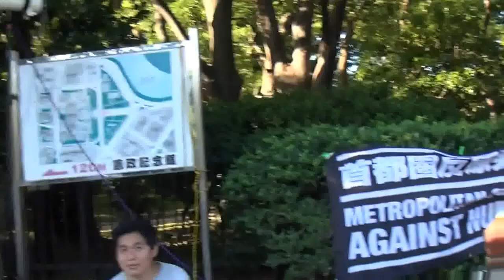2012.08.03国会前アクション《1/8》抗議前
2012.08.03国会前アクション、今回は何時もの首相官邸前から第２ステージのある国会前に、鼻からタクシーで乗り付けました。官邸前は初心者スペースになり、まだ見ぬ大物以外は殆ど抗議が無くなり、抗議よりコールとなってしまったので、今度から小沢さんか野田が来るとかの情報がない限り、第２に向かいます。やはり来たくても来れない人やユーストでリアルに見れない人に抗議の動画を届けたいので(^^ゞしかし、最初